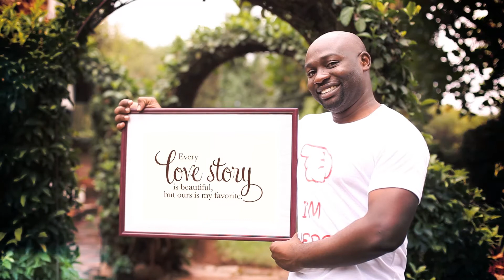Welly Save the date